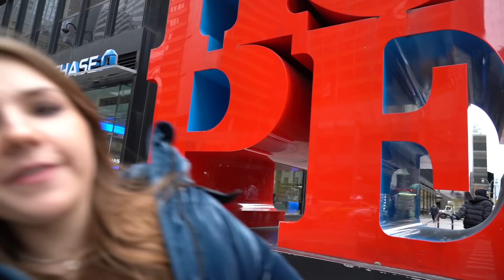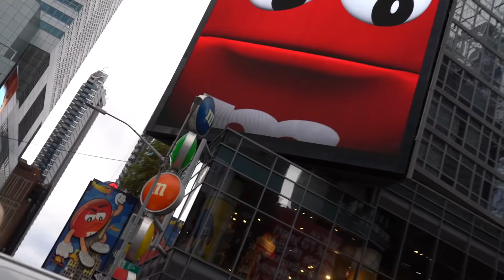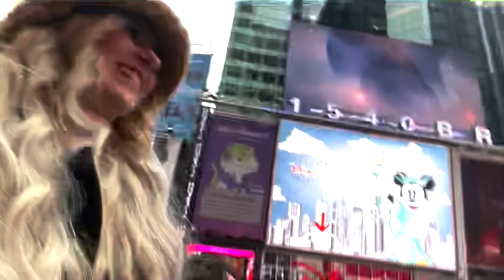WHY WE KICKED HER OUT OF THE SQUAD…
Shalom bbys it’s Piper Rockelle. Hope your day is great but better watching why we kicked her out of the squad. Sometimes things just have to come to an end as emotional as it may be. Sadly this is the end for her.  Watch until the end to see her reaction. Comment your favorite memories with Emily. 💔

👚! BBYMERCH!👚